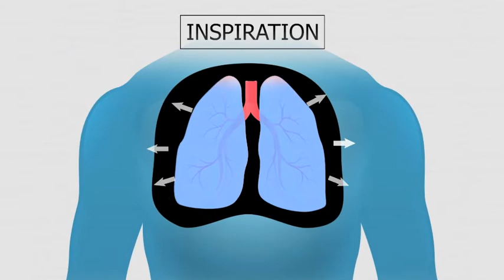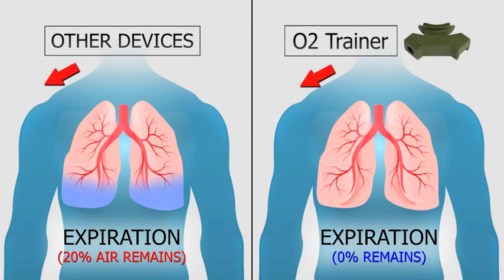How Breathing works Explained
Graphic video to explain how breathing works and how the o2trainer can help .